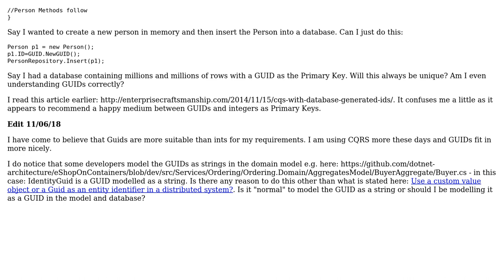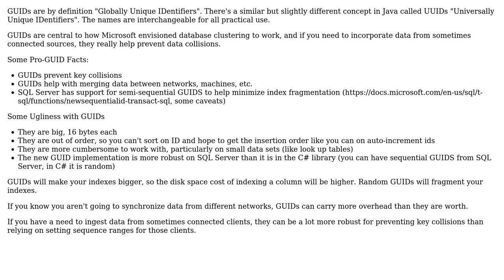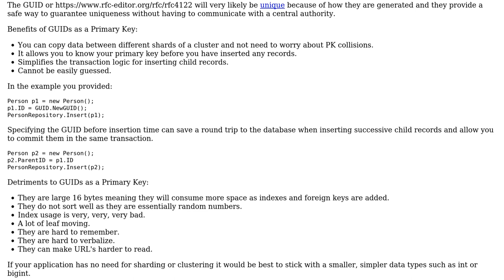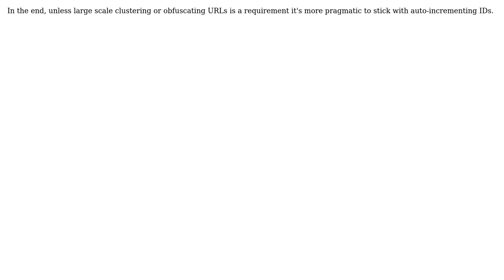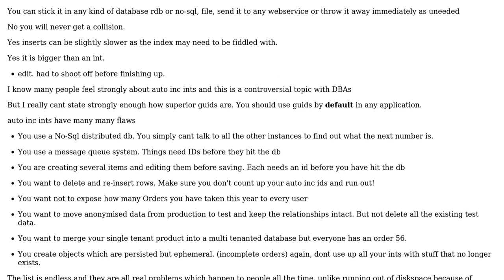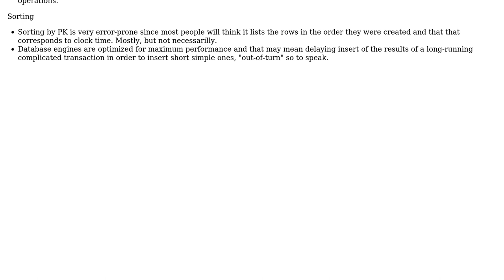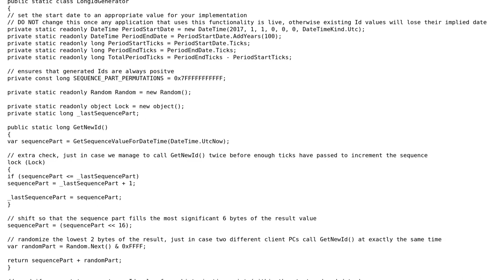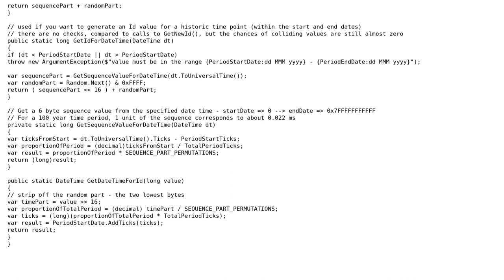Software Engineering: Using a GUID as a Primary Key (10 Solutions!!)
Software Engineering: Using a GUID as a Primary Key

With thanks & praise to God, and with thanks to the many people who have made this project possible! | Content (except music & images) licensed under CC BY-SA | Music | Images & others | With thanks to user w0051977 user VoiceOfUnreason user Phil S user Peregrine user paparazzo user jwenting user icirellik user Glorfindel user Ewan user DocSalvager user Berin Loritsch user Andy and the Stack Exchange Network Trademarks are property of their respective owners. You are responsible for your own actions.